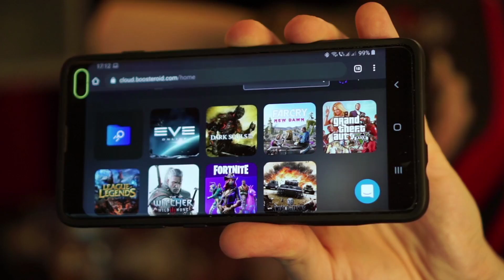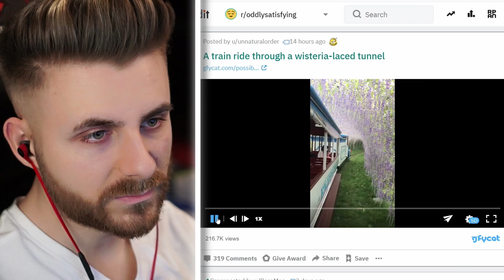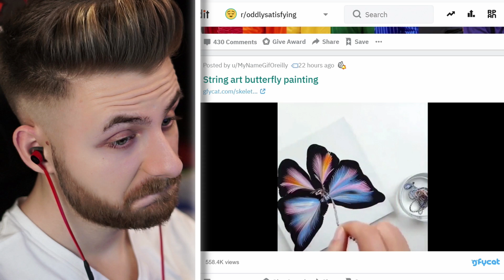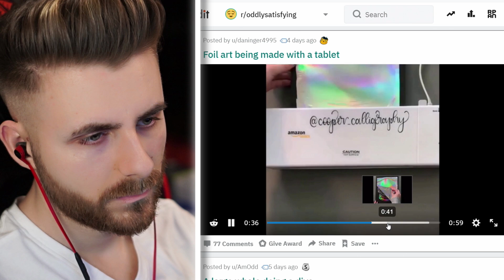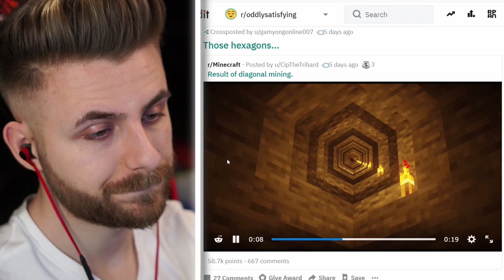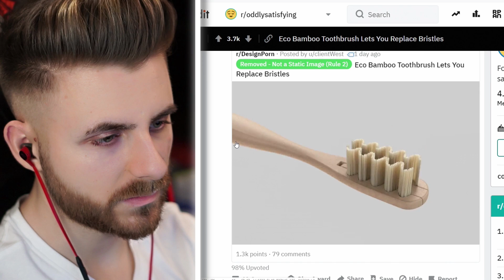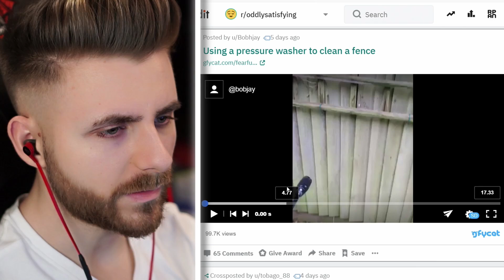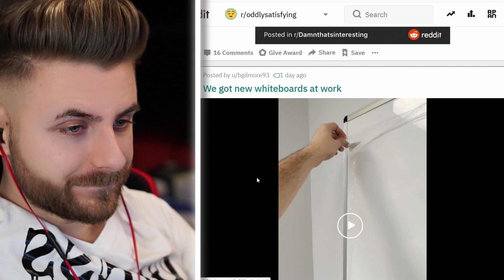CELE MAI SATISFACATOARE VIDEOCLIPURI DIN MARTIE!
→ Cele mai satisfacatoare videoclipuri pe r/oddlysatisfying